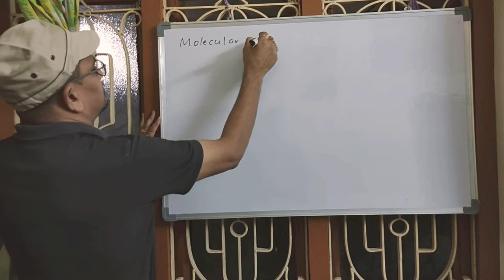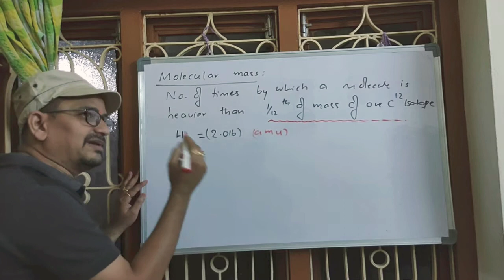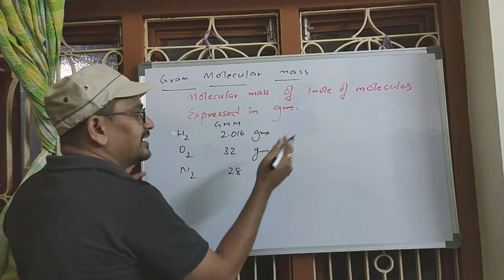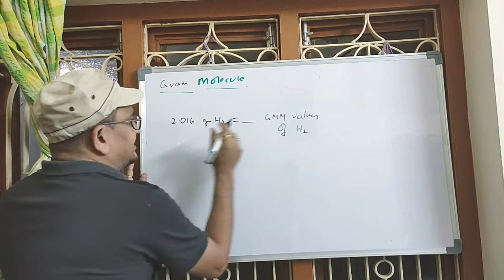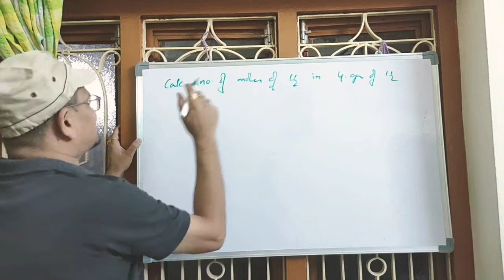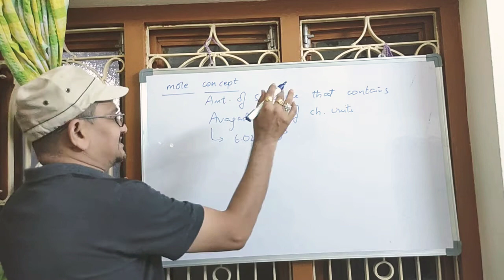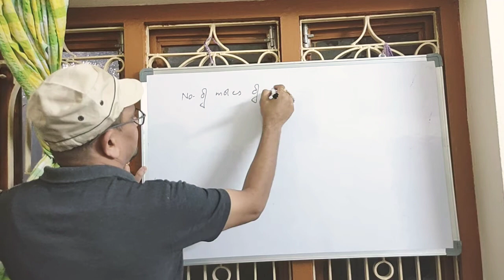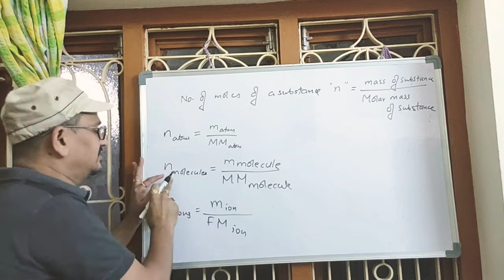VB CHEM CBSE ONLINE CLASS-10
Mole concept Introduction